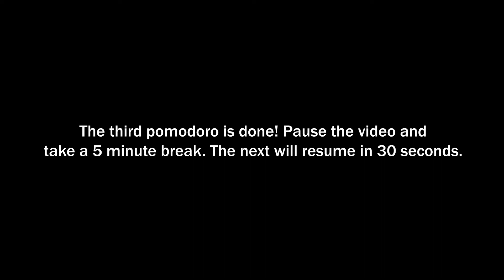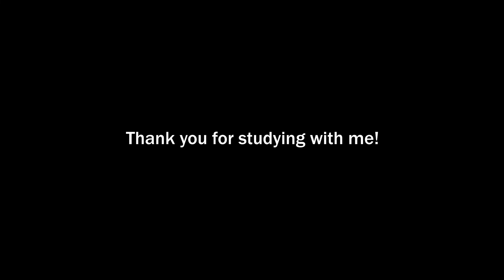STUDY WITH ME IN DESKNCOFFEE (with music) 2 HOUR POMODORO SESSION!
Here's my 1 hour of Pomodoro Session and deep focus music for concentration and studying. I hope you like the mood of the music played on the background.